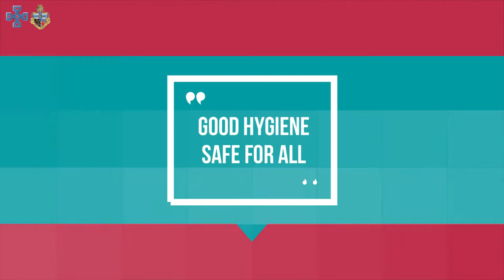Kilmore, Elphin And Ardagh: Back To Church 2020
As the Covid-19 restrictions are lifted churches under government guidelines can re-open from July 5 2020.

This short video looks at what church will be like we 'come back to church'.